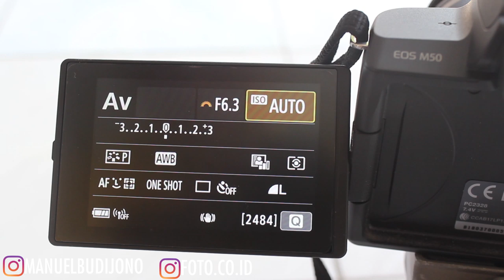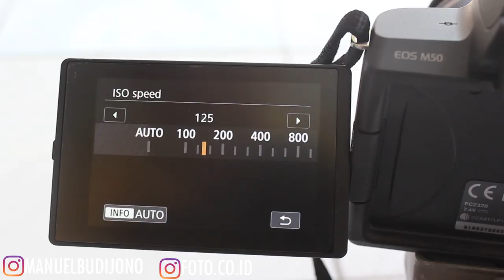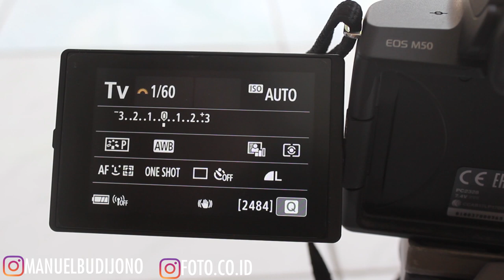5 Teknik Foto Keren Hanya Menggunakan Lensa Kit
5 Teknik Foto Keren Hanya Menggunakan Lensa Kit
1. Bokeh
2. Zoom
3. Levitasi
4. Macro
5. Panning

GEAR UNTUK RECORD VIDEO
-Boya Lavalier BY-M1-